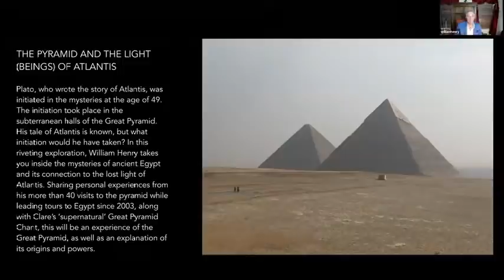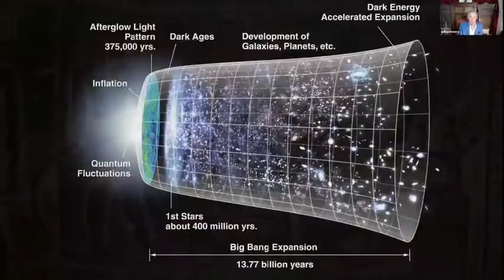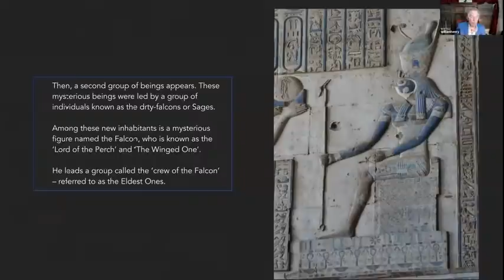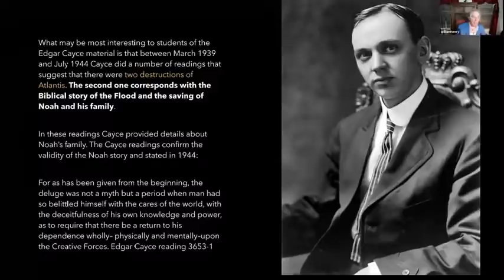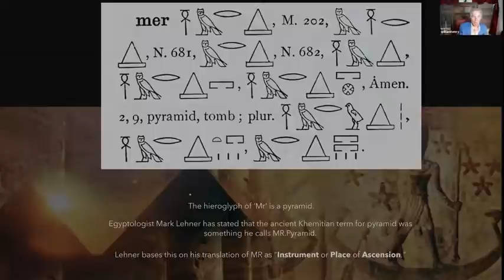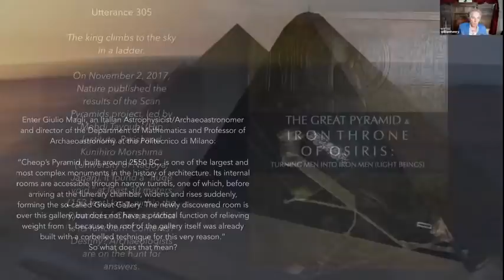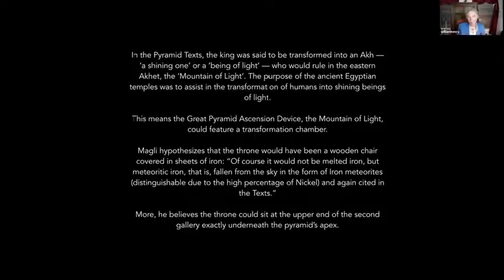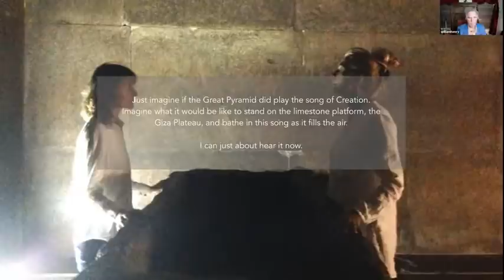William Henry: The Pyramids, Light Beings of Atlantis & Ancient Egypt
Author, investigative mythologist, regular guest presenter on Ancient Aliens, and star of Arcanum TV, William Henry is your guide into the transformative power of art and symbols of human ascension. He has been documenting humanity’s awakening to its spiritual magnificence for over 20 years. Inspired by the great accomplishments of antiquity, William brings the evidence of our divinity. By bringing to life the stories of ascension through art, he teaches the secrets of soul transfiguration or metamorphosis and connects people to one another across cultures, time and space.